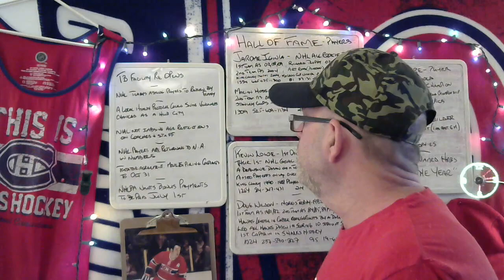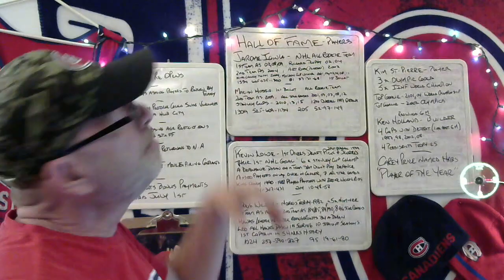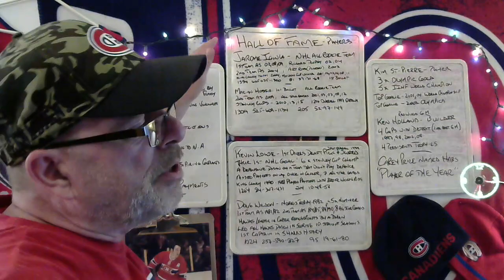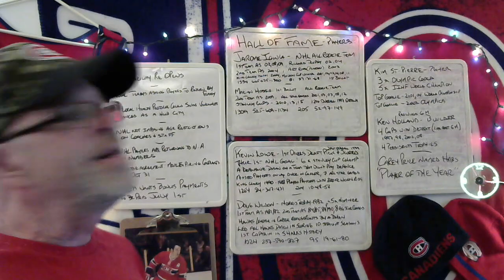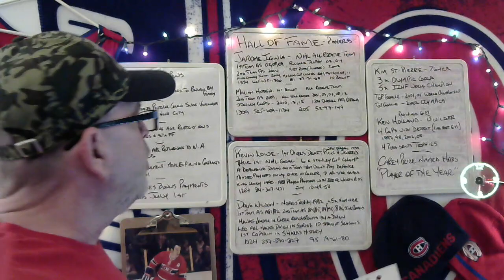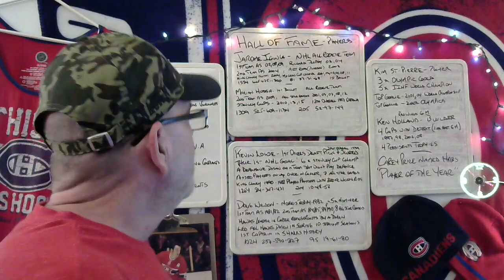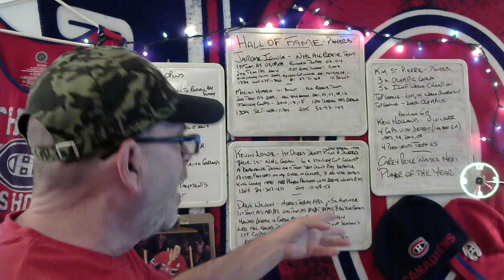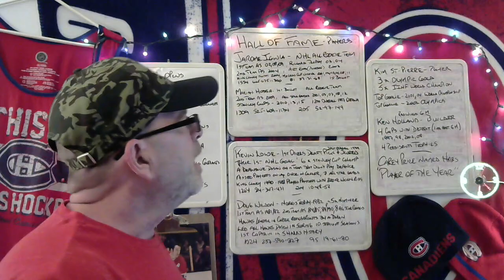Montreal Canadiens & NHL NOTD: Carey Price Player of the Year! - Hall of Fame Inductees & more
News of the Day for the Montreal Canadiens and the NHL 06/25/2020